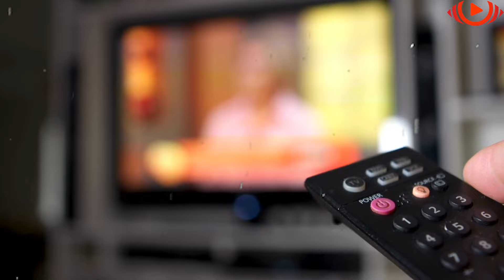Vajza refuzon të largohet nga stoli i parkut – babai instalon kamerën dhe e sheh…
Simoni e donte vajzën e tij Mia më shumë se kushdo tjetër në botë. Nuk kishte asgjë që ai nuk do të bënte për të. Por kohët e fundit, diçka e çuditshme kishte ndodhur me vajzën e tij të vogël dhe babai i shqetësuar i. Gjithçka nisi pas një vizite në dukje të zakonshme në parkun pranë shtëpisë së tyre. Që nga ajo ditë, Mia nuk pranoi të largohej nga stoli i parkut. Simoni nuk e kishte idenë se çfarë po ndodhte, por e vërteta ishte shumë më e keqe nga sa e imagjinonte ndonjëherë.

1)This video has no negative impact on the original works (It would actually be positive for them).
2)This video is also for teaching purposes.
3)It is not transformative in nature.